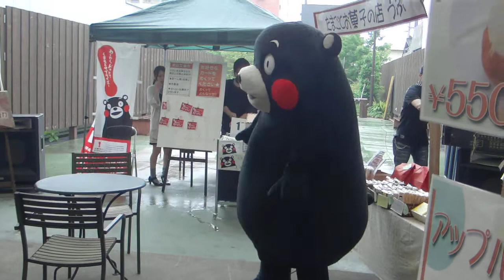くまモンが八代YON-NASSE！で逆サプライズ～本編～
2011年6月15日に開催されたYON-NASSE!

ふだんは、サプライズ！を広めるお仕事をがんばるくまモン。

しかし、今日は皆さんから逆サプライズを受けました！！

さて、いったいどんなサプライズ！を受けたのか・・・・・・。